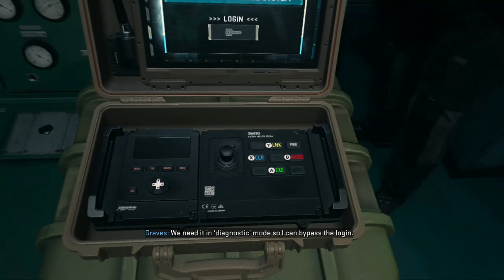Call Of Duty: Modern Warfare II - Dark Water Mission Part 3! (Campaign) OH SNAP!!!!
Like/comment/sub

Thanks